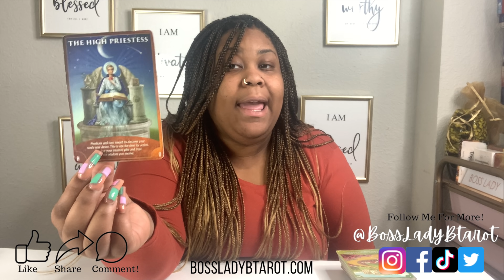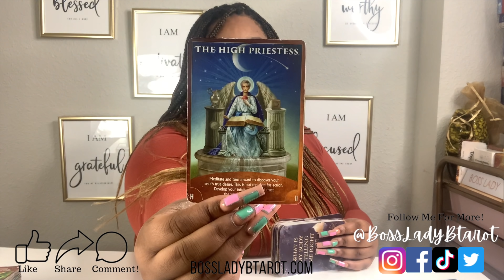🚀YOUR Passions Are About To Take Off‼️ ♋️CANCER♋️ Daily Messages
👩🏽‍💼 Interested in 1:1 Spiritual, Business or Tarot Mentorship schedule your FREE 15min call to apply to work with me here 👉🏽